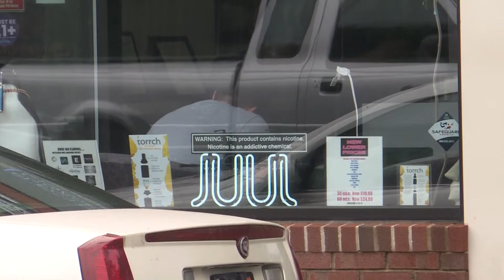Board of Health Ban